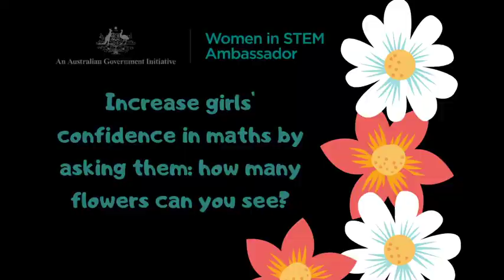Combat girls' maths anxiety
Maths anxiety is a psychological condition leading to lack of confidence in mathematics, which can lead to poorer outcomes in standardised tests. Maths anxiety affects girls more acutely than boys. 😥 Researchers in the US found parents talk about numbers and counting 3 times more with boys than they do with girls. 👧👦 Professor Lisa Harvey-Smith in a National Press Club address tells us how we can boost girls' confidence in maths by asking them “how many flowers can you see?” 2️⃣🌸🌼🌻🌺